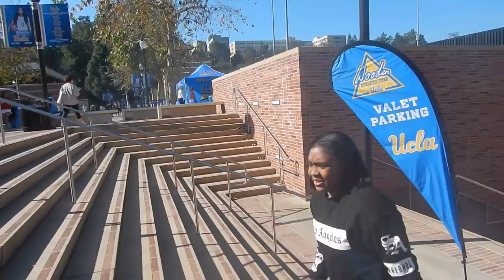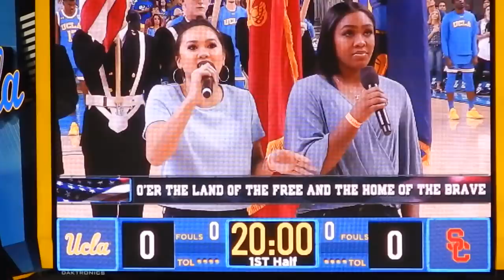UCLA GYMNASTICS | BEHIND THE BUBBLE: UCLA vs OKLAHOMA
Hey everyone! This weekend was filled with so many fun activities!!! UCLA vs. USC basketball along with the UCLA vs. Oklahoma Gymnastics meet! Follow the journey of how we prep for the singing of the National Anthem at the Basketball game along with behind the scenes of before and after this very special home meet!

National Anthem: 2:58
Meet Day: 5:40
Meet recap 8:36 (Shout out to ESPN for airing collegiate gymnastics for the first time ever!!!)
Press Conference 9:22